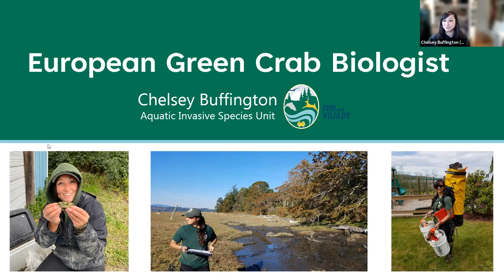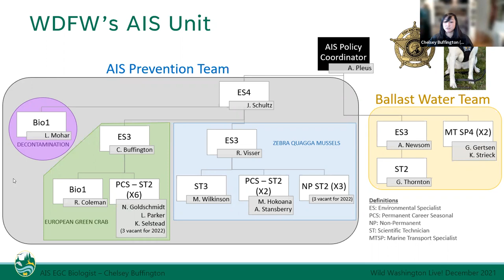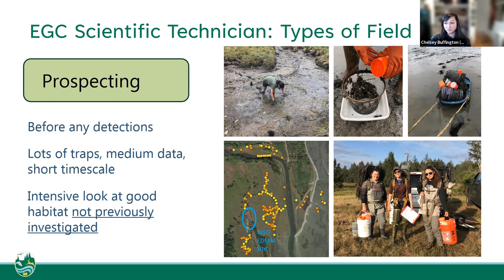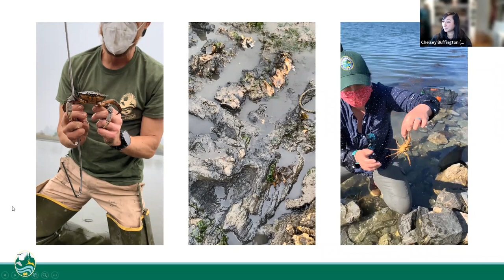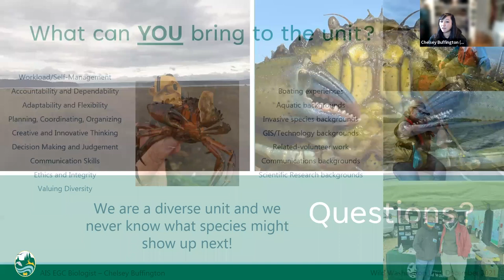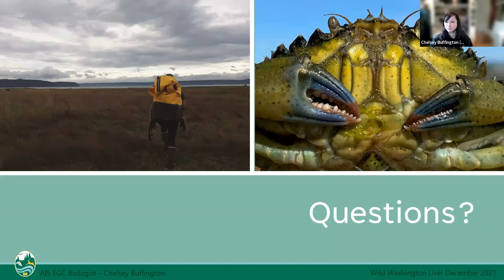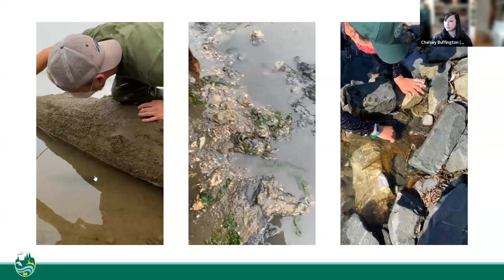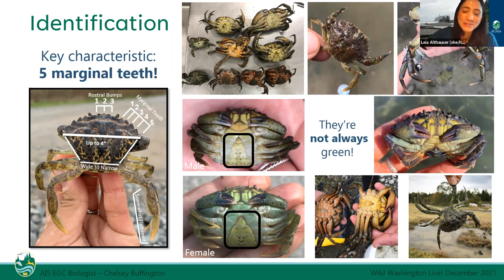Getting crabby: exploring careers working with European green crabs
Curious about what careers in the Washington Department of Fish and Wildlife Aquatic Invasive Species program are like? Want to learn more about the skills, experience, and education you may need? Join a member of our European green crab team to learn about their career path and why they work with invasive European green crabs.
In this interactive chat we’ll learn why European green crab monitoring and detection is important and what a day on the job looks like.
This event is suitable for all ages and is geared for those exploring potential careers in biology, ecology, and aquatic sciences. If you are a middle school to undergraduate student interested in a career in natural resources, this is the event for you!